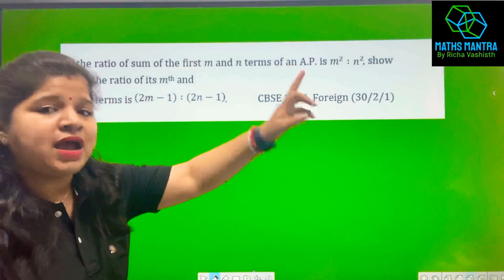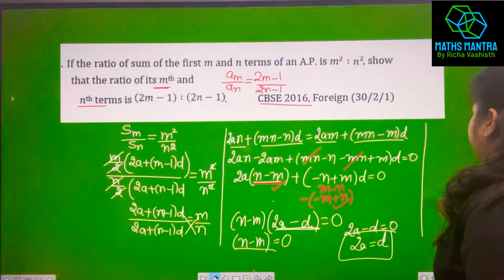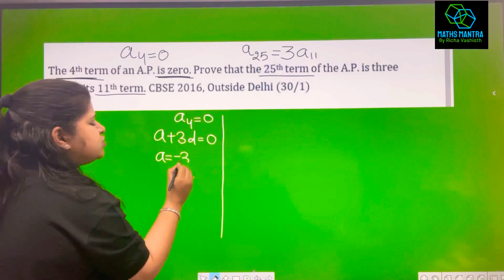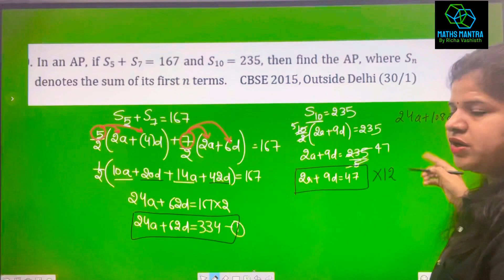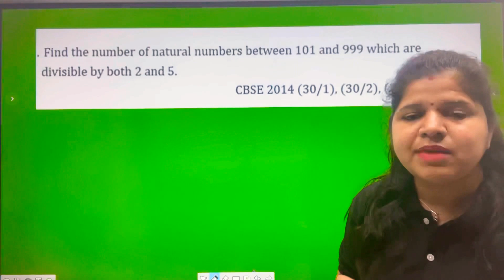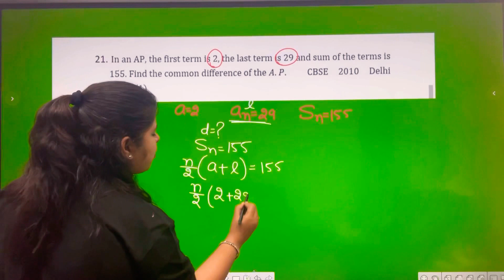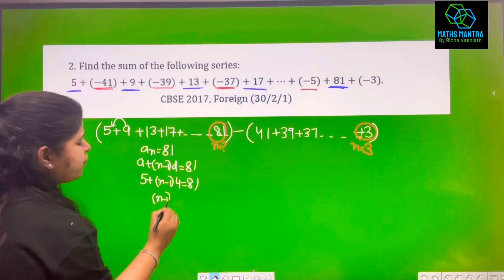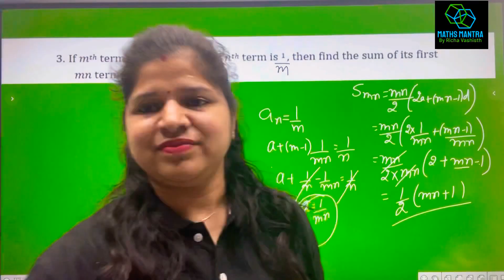Arithmetic Progression Class 10|Maths Ch-5|CBSE previous year question /Series-2/Concept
Arithmetic Progression Class-10 Maths
Score40/40 in Maths
Important questions
Nth term of an AP
Nth term from end of an AP
Sn of an AP